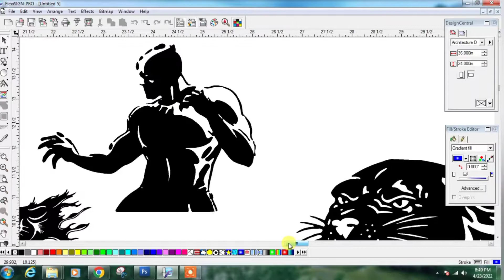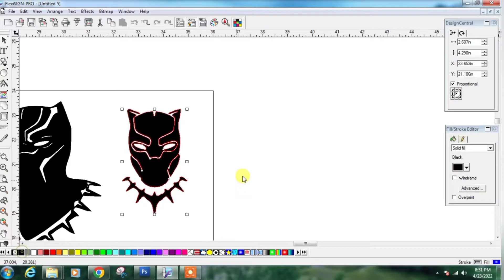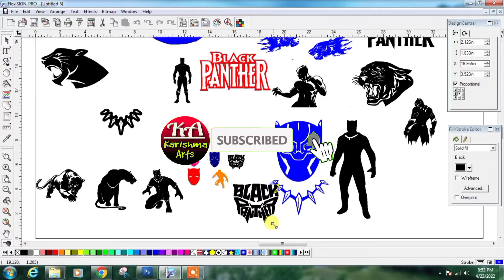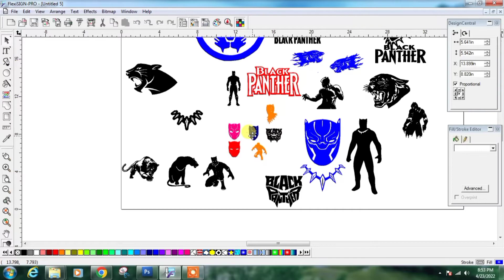black panther radium sticker free download.black panther.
dhanywad

affiliate link

1) HIVAGI Iron Man Super Hero Face Pen Drive with Glowing Eyes (32 GB, RED)
2) Tobo USB 2.0 Flash Drive Cartoon Metal Revolver Pistol Gun Shape Pen Drive Thumb Drive Memory Stick Pendrive Jump Drive Flash Disk(8GB)
3) 100yellow Bank Card Shape 16GB Pen Drive (Multicolor)
4) GadgetGuru USB 3.0 superspeed 20 PIN Header to USB Adapter